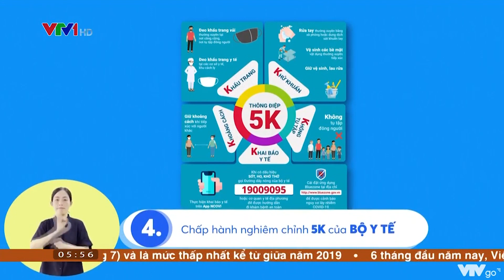Sơ tán an toàn vượt qua “thảm họa kép” thiên tai và Covid-19 | VTV4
Trước bối cảnh đại dịch COVID-19 còn diễn biến phức tạp, công tác phòng chống mưa bão sẽ gặp nhiều thách thức. Làm thể nào để vừa sơ tán an toàn, vừa đảm bảo phòng dịch? Tổng cục Phòng chống thiên tai sẽ giúp bà con, cộng đồng thôn bản có sự chuẩn bị tốt hơn khi sơ tán.